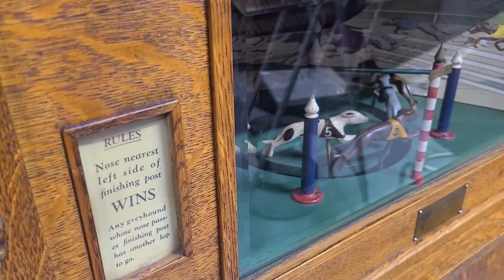Seeburg Dog Race Coin Piano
This Seeburg Greyhound coin piano is from 1928, and was recently pneumatically restored. These instruments were designed to get around gambling laws. The idea was that the instrument vended music; it did not pay out any money. Patrons at the establishment could make side bets with their friends for their favorite dog while nobody was the wiser. The credit accumulator would max out at five credits, so you can restart the dog race as soon as it stops during the music and not build up a bunch of credits and play the music nonstop. Features a 54 note piano, operating from a standard "A" music roll, the song is "Royal Garden Blues" composed by Clarence Williams and Spencer Williams in 1919 as played by J. Russel Robinson for QRS, transposed for an "A" roll by Timothy Baxter of Meliora Music Rolls.